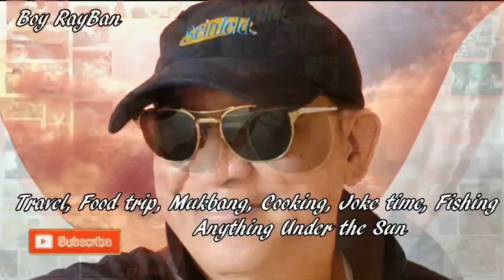LOYANG POINT SMALL MALL BUT ALMOST YOU NEED IS HERE AND THEIR FOOD ARE GOOD AND DELICIOUS COZY TOO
Loyang Point is one of my Favorite place to hangout with friends and eat, we are taking advantage of this time to eat together with friends of five because tomorrow which is Monday five people are no longer allowed to eat together but by two person only will be allowed.